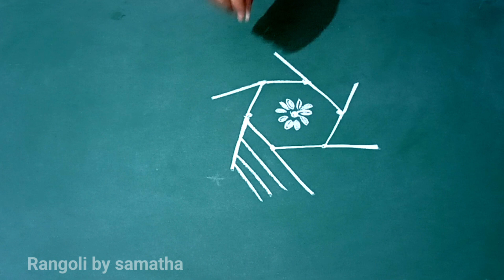Friday special muggu|daily rangoli designs|easy kolam for beginners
Hi friends welcome to telugu ammayi vlogs and tips channel

This channel teaches dots rangoli designs and small chukkala muggulu..everyone can learn easily dots rangoli and muggulu..

rangoli design
simply muggulu
easy rangoli
kolam design
thippudu muggulu